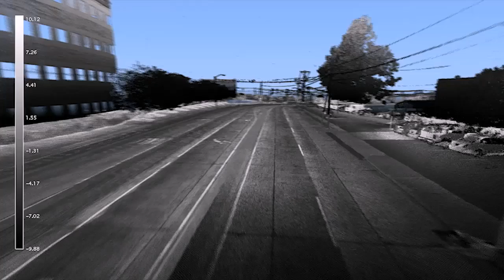Financing the Future with Innovation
Tuesday, October 25th at 8am "Financing the Future with Innovation" at the OTEC 2011 conference. Visit Woolpert's booth #719